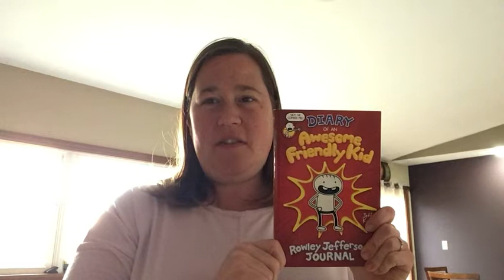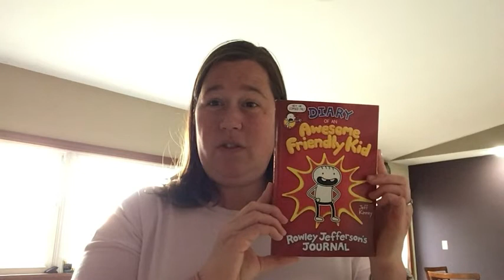Our Point of View on Diary of an Awesome Friendly Kid Book From Amazon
(Commissionable Links)
Check Our New Website For Amazing Deals!
about this product:An instant #1 USA Today, Wall Street Journal, and New York Times bestseller!

Get ready for a whole new look into Jeff Kinney’s Diary of a Wimpy Kid! Introducing the newest Wimpy Kid author—Rowley Jefferson! Rowley’s best friend Greg Heffley has been chronicling his middle-school years in thirteen Diary of a Wimpy Kid journals . . . and counting. But it’s finally time for readers to hear directly from Rowley in a journal of his own. In Diary of an Awesome Friendly Kid, Rowley writes about his experiences and agrees to play the role of biographer for Greg along the way. (After all, one day Greg will be rich and famous, and everyone will want to know his life’s story.) But Rowley is a poor choice for the job, and his “biography” of Greg is a hilarious mess. Diary of an Awesome Friendly Kid: Rowley Jefferson’s Journal offers readers a new way to look at the Wimpy world—one fans won’t want to miss!